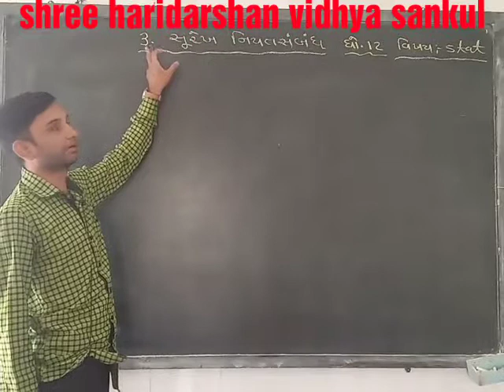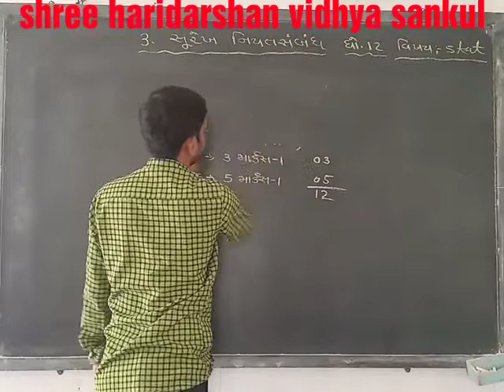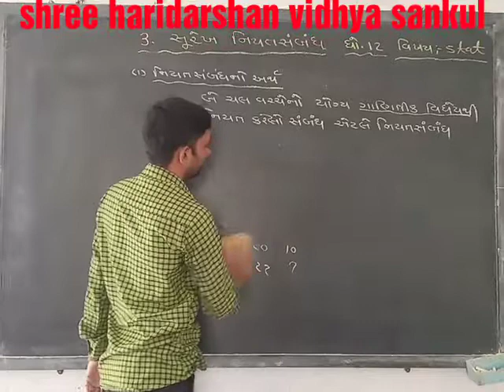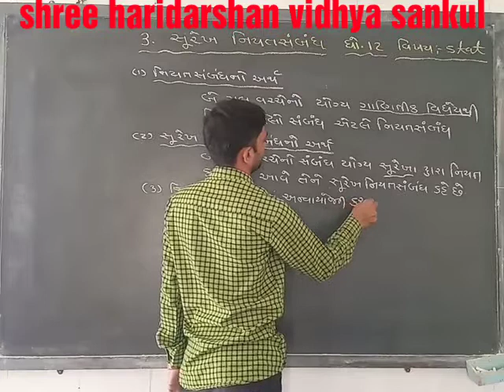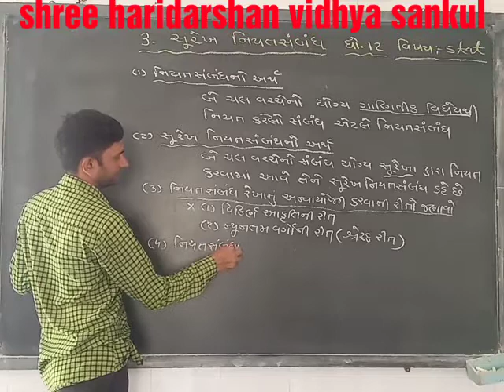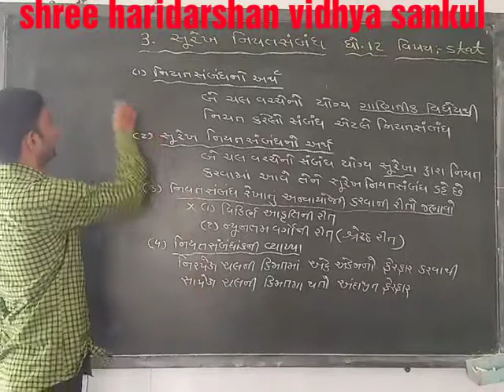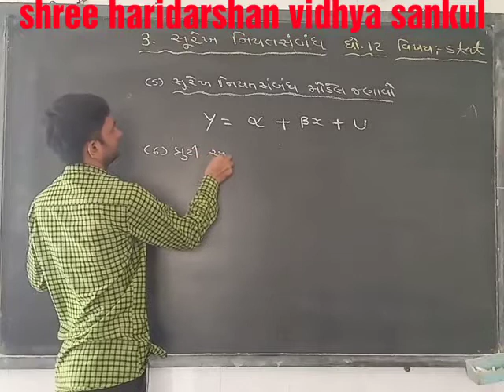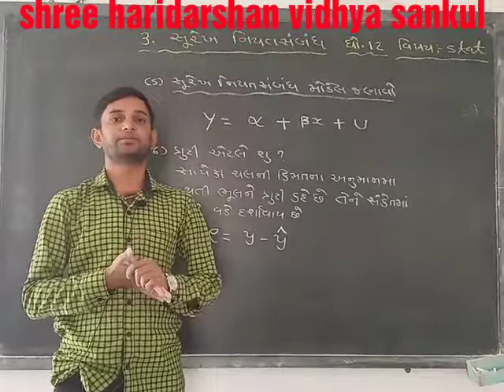G.H.S.E.B. Std :- 12th Sub :- Stat Ch :-3